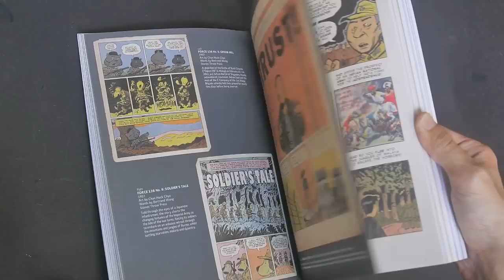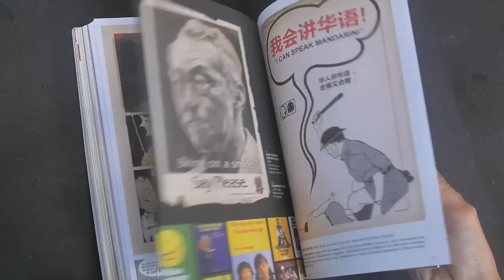The Art of Charlie Chan Hock Chye